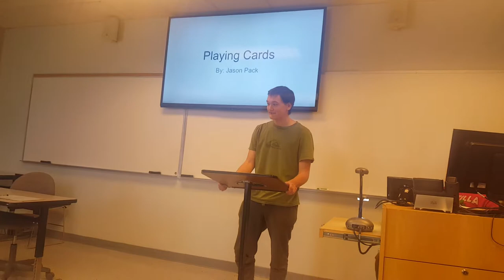Jasons personal object speech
Mrs. Randalls 11 am class